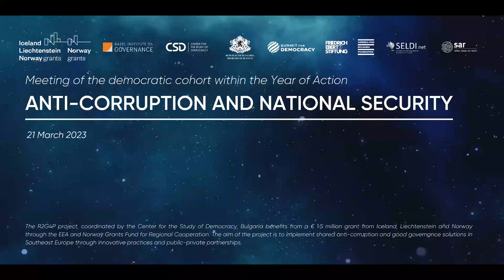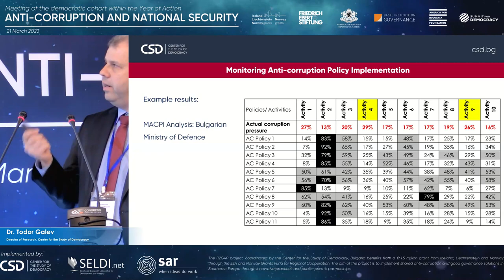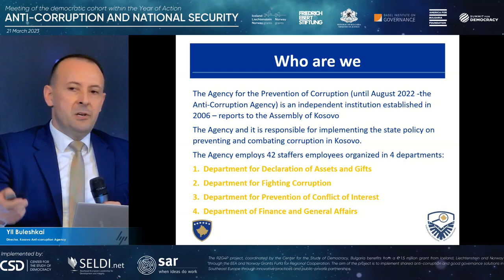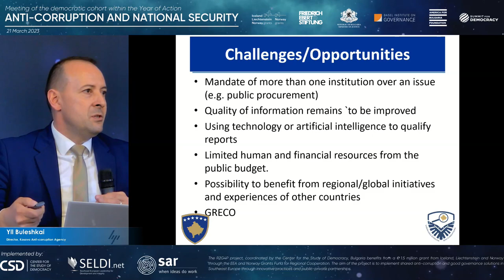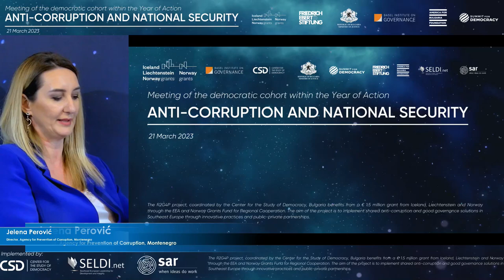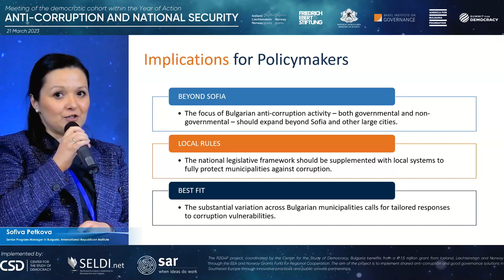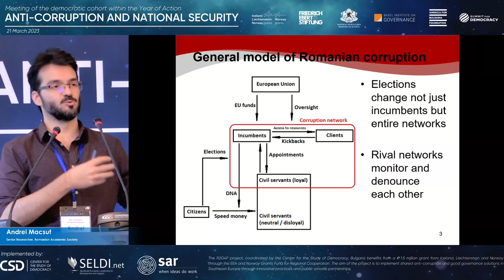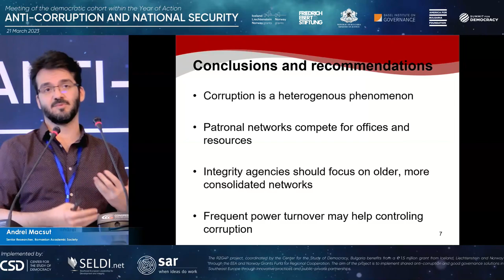Anti-Corruption and National Security, 21 March 2023 (Part 3)